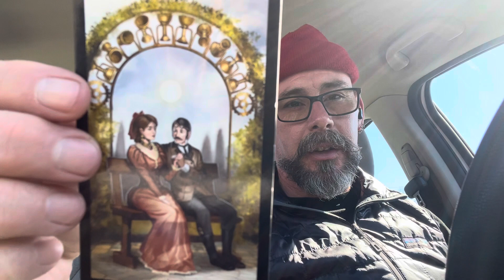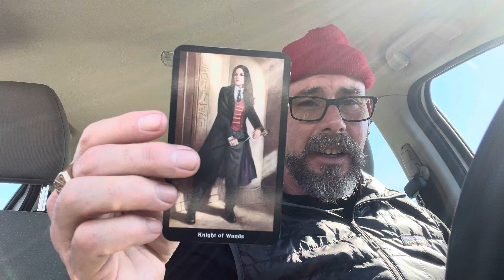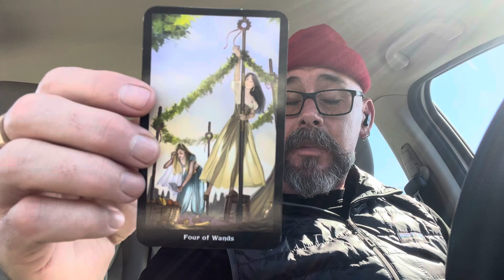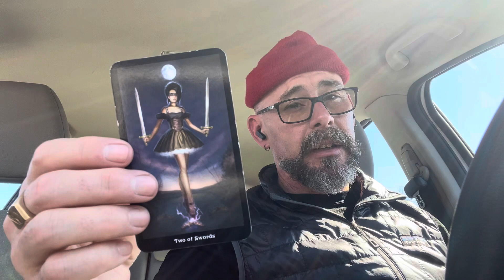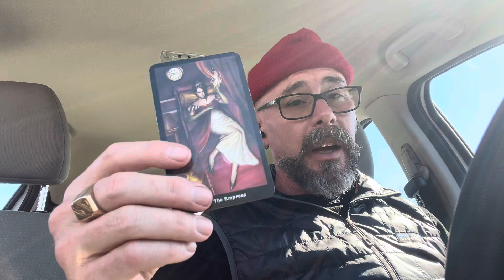Tarot Check in for Libra ♎️ placements - ￼ Leaving the past in the past, opening the love ❤️